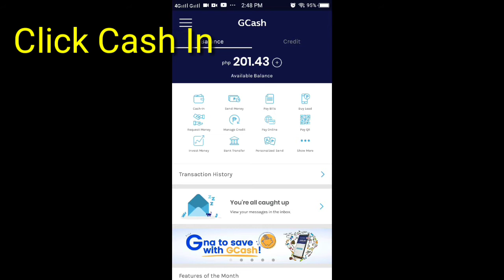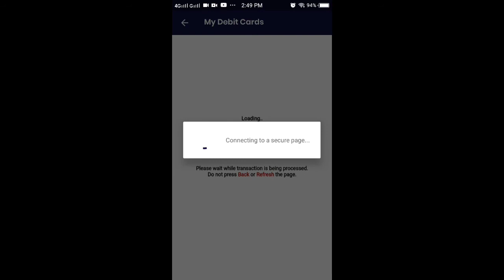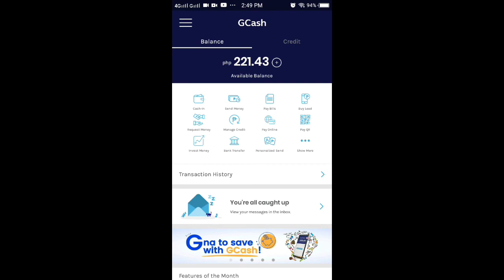How to "Cash in" in GCash using Online banking Mastercard/Visa Debit card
Nahalungkat ko sa baul hehe. One of my videos that I created that not yet uploaded for a very long time 😅.

Open for more details:

Hi everyone! I'm Meimilove Borja. Welcome to "Mei Borj" Youtube Channel.
Enjoy my youtube journey. Happy watching!